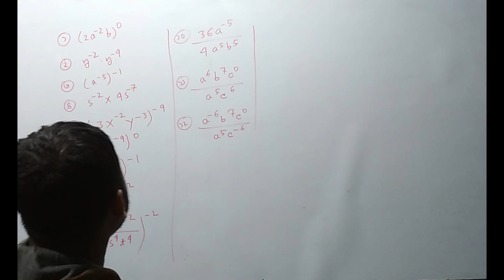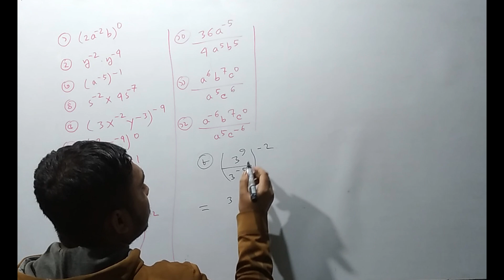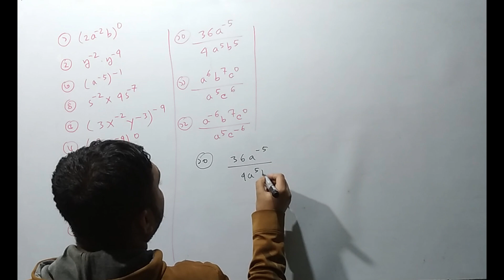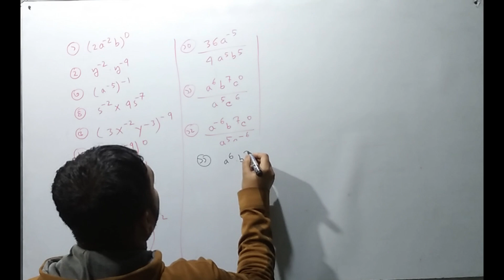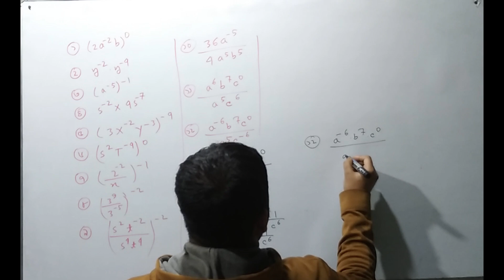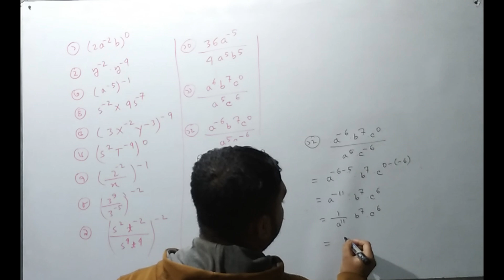৭ম শ্রেণি গনিত বীজগাণিতিক রাশির সূচক | পৃষ্ঠা ৩৯ | একক কাজ | Class 7 Math Bijganitik Rashir Suchok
৭ম শ্রেণি গনিত বীজগাণিতিক রাশির সূচক | পৃষ্ঠা ৩৯ | একক কাজ | Class 7 Math Bijganitik Rashir Suchok |
Class 7 Math Bijganitik Rashir Suchok Page 39 Kaj Solution 2024 || ৭ম শ্রেণির গনিত বীজগাণিতিক রাশির পৃষ্ঠা ৩৯ একক কাজ সমাধান ২০২৪

Your Query:
class 7 math bijganitik rashir suchok 2024
7 new math 2024
class 7 new curriculum math 2024
class 7 math bijganitik rashir suchok page 39 solution 2024
bijganitik rashir suchok 2024
class 7 math chapter 2 solution 2024
সপ্তম শ্রেণির গনিত ২০২৪
সপ্তম শ্রেণির গনিত পৃষ্ঠা ৩৯ সমাধান
৭ম গনিত ২০২৪
৭ম শ্রেণি গনিত পৃষ্ঠা ৩৯ একক কাজ সমাধান
৭ম গনিত নতুন বই সমাধান ২০২৪
৭ম গনিত ‍দ্বিতীয় অধ্যায় সমাধান
৭ম গনিত বীজগাণিতিক রাশির সূচক সমাধান ২০২৪
৭ম গনিত বীজগাণিতিক রাশির সূচক পৃষ্ঠা ৩৯ একক কাজ সমাধান ২০২৪